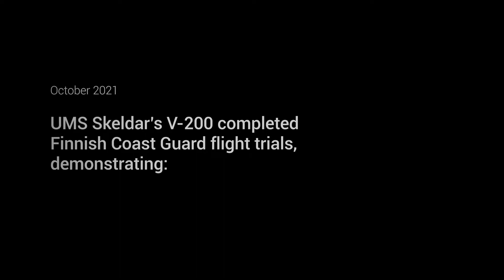The Finland Coast Guard and the UMS Skeldar V-200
UMS Skeldar demonstrates it’s capabilities and drone technology with the Finland Coast Guard; Fully automatic ship-based take-off and landing (ATOL) capabilities during both night and day operations. The V-200 has the ability to simultaneously operate multiple payloads, showcasing the WESCAM MX-8 EO/IR sensor, AIS and LEONARDO PicoSAR AESA radar. The operational benefits of the V-200 were proven by performing several real-life day and nighttime missions.

Today’s Unmanned Aircraft Systems operate in a complex and multifaceted signals environment. Equipping the V-200 with EW or Radar Emitting Sensing payloads enables the interception, locating, detection, disruption and jamming of signals from potential threats. Situational awareness is heightened and response times from air, sea or land-based forces are reduced.

Mission automation features such as Point-and-Fly, Point-and-See and Vectoring allow operators to maintain focus where it is needed most, on vital mission objectives.

Remote and difficult to access borders present authorities with challenging surveillance scenarios. Six-hour flight times and numerous payload combination options make the V-200 an invaluable asset for coastal and overland border monitoring operations.

Ship-based Automatic Take-off and Landing (ATOL) enables landings on dynamic surfaces such as pitching and rolling ship helidecks. Independent positioning assistance enables the V-200 to land in twenty-five knot winds (NATO Sea State 3-4) as well as in reduced visibility conditions such as nighttime, fog and heavy rain.

Class-leading endurance enables the V-200 to maintain an Over the Horizon (OTH) vantage point for extensive periods, providing the host ship crew with the necessary information to stay one step ahead of evolving seaborne threats. Equipped with the appropriate Signals Intelligence (SIGINT) gathering payload, the V-200 can be used to intercept signals and provide geodetic positioning information of seaborne threats in high-risk scenarios.